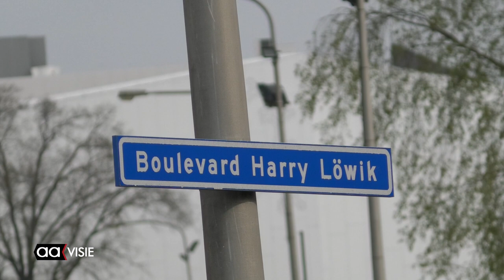Zwaluwen werken samen met Jumbo-Visma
WIELRENNEN- De Almelose wielervereniging De Zwaluwen heeft een lucratief contract afgesloten met Jumbo-Visma over nauwgezette samenwerking. Tal van verenigingen in Nederland zijn door de grootste wielerploeg van Nederland benaderd en Luc Holslag kan er alles over vertellen.